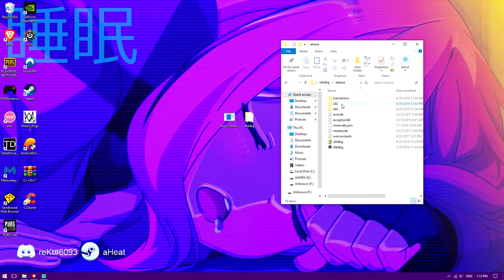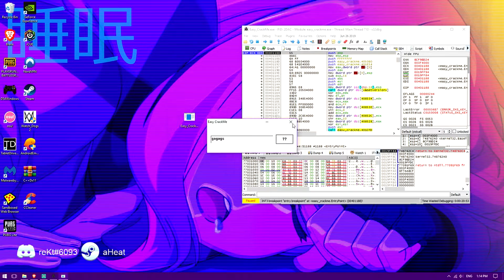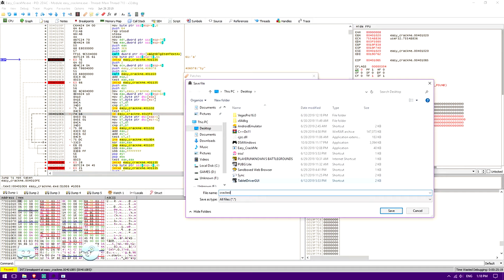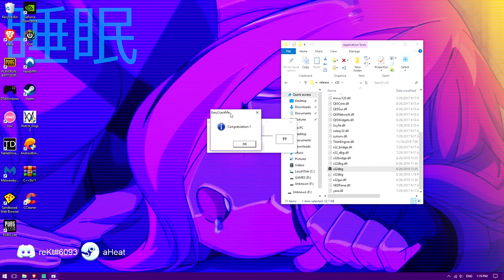How To Use x64dbg for Beginners